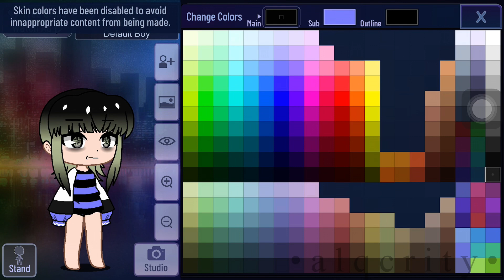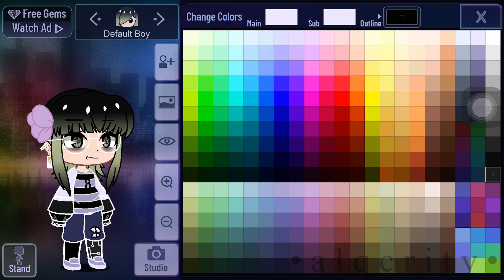Creating My OC in GC // Gone Wrong 😒 //